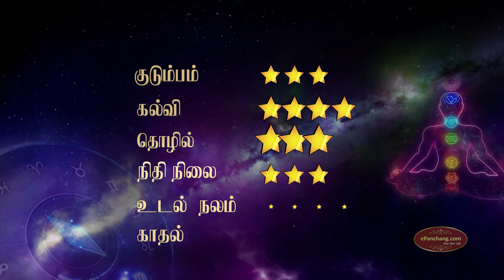Vaara Rasi Palan 24.2.2020 - 01.03.2020 |வார ராசிபலன் | Weekly rasipalanTamil